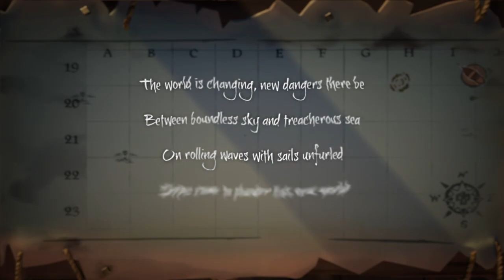Sea of Thieves (SOLO) - Finally Something Decent Happened